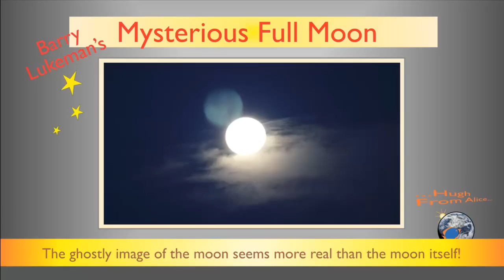Two Moons In The Sky: What's The Explanation? Well - It's All About Moondogs!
Amazing reflection of moon in stormy sky looks like 2nd moon [Moondog]. V clear! MOST unusual. Movie from photos. Real NOT lens flare! Over-exposed to bring out detail of moon's amazing image. Photos taken by my brother in law. Interesting atomospheric phenomenon. Nature is amazing.

Barry was standing outside near a beach looking out to sea - on the S coast of NSW, Australia. Great shots ... so hopefully a great video! Sundogs and moondogs are are commonly mistaken for ufos as they can look like "ghostly lights". But here there are no aliens or no ufo sightings! Everything seems to have aligned right for the reflection / refraction. nearly full moon, humidity, the colder southerly air probably creating a marked and distinct boundary between two air masses with different refractive indices and ice (water) crystals aligned almost identically and lifted high into the atmosphere by the strong circulation of the thunder heads . To see "two" suns is unusual. As far as I can tell to see "two" moons is more unusual still.

Jokingly, a friend of the photographer mentioned a werewolf movie or werewolf moon - spooky enough for vampires or a Count Dracula movie!! We were worried for our great photographer! Anyway I've added some great atmospheric music. It's from Island Of The Mysterious Bells by that great composer from the USA, Alan Hovhaness. He wrote the musical score for Carl Sagan's Comos, amongst other movies and programs.

It was just under one hour after sunset
The moon was about 25 degrees above the horizon waxing with under 2 days to go to full moon.
Humidity was noticeably high
There was significant thunder storm in the area
Details of the moon's mares (huge flat lava plains that look like they could be big oceans) could be seen quite clearly in the reflections as shadowed areas
The phenomenon lasted about 10 minutes

Details of the camera and settings will be posted in a while.

(*A friend said 'such amazing images, I thought they might have been photoshopped, so you better let people know that they weren't'. Just to reinforce, they haven't been.)